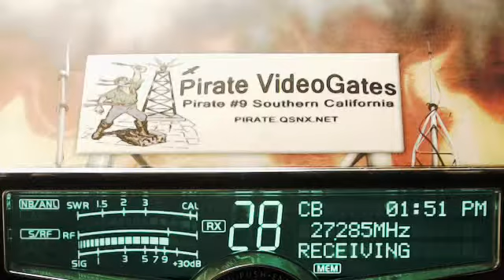CrackShot AL(+40club), DW MS, BadBoy JunkyardDog, Mr.Off AL.